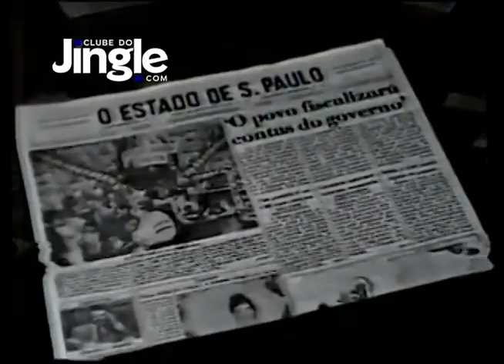1986 - Caderno 2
Criação: Billy Branco - Tom Jobim - Adap. Não disponível
Produção: não disponível
Ano: 1986